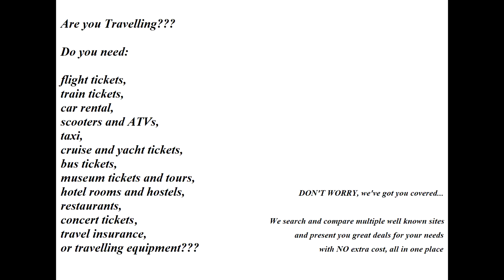Top things to do and see in Limassol, Cyprus! | Limassol travel guide | World Tourism Portal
Do you want to find out about things to do in Limassol?  Watch this video and discover free things to do in Limassol because we cover both the things to do and see in  Limassol. If you are wondering about the TOP things to do and see in Limassol then this video will help you plan your trip and live your next adventure all year round.

For cheap places to stay in Limassol or cheap places to stay around Limassol you can have a look on our website. Find hotels and hostels to stay in Limassol when you visit and make it easy to walk around the place. How to travel to Limassol made easy.

Looking for all the interesting places to visit in Limassol and the top tourist attractions in Limassol, then look no further. We provide the option to book your tour guide easy and fast and all the top tourist attractions in Limassol are in your hand so why lose time asking around for the interesting places in  Limassol.

Are there places to eat in Limassol? Watch the video and find more information on our website for the best places to eat in Limassol. In case you're looking for places to eat and try the local cuisine, don't you worry. From wandering through ruins to devouring the local food and climbing up lookout points to feasting on weird delicacies, in this video we’re going to share with you the best places to eat in Limassol so you can leave with a full stomach.

One of your single biggest travel expenses will be your airfare so it's no surprise that you're curious about how to find round trip cheap flights. You may encounter numerous articles on the internet that offer tips on how to book cheap airline tickets to Limassol.
Perhaps you’re looking for the cheapest round trip flights to Limassol.
We compare cheap flights, hotels and car hire and much more from more providers than most so we provide great travelling deals all the time. There is everything you need to know about how to get cheap round trip flights to Limassol in a few easy steps.

To travel on a budget is a daunting thing to many people and unfortunately can deter some would-be wanderers from experiencing this incredible planet. If you wish to travel on a budget to Limassol and save money then this is the right place to be.